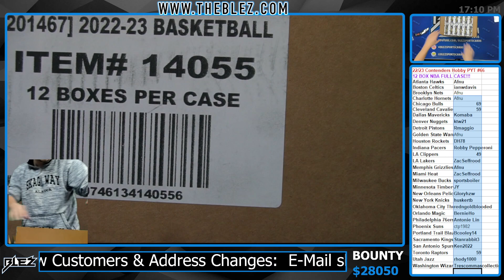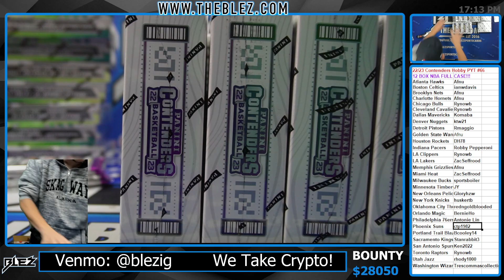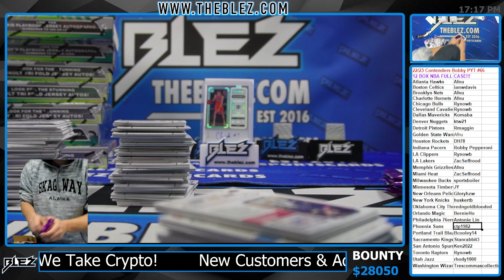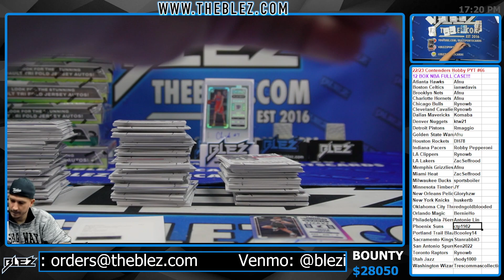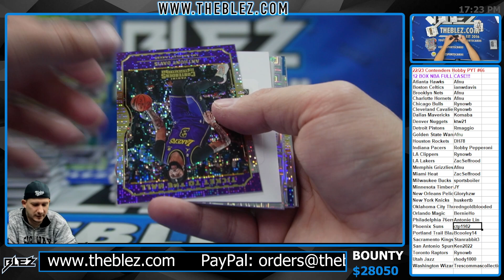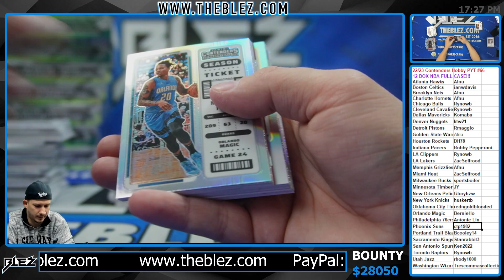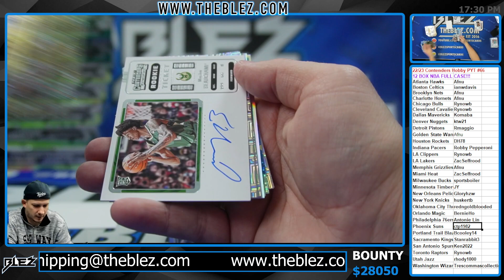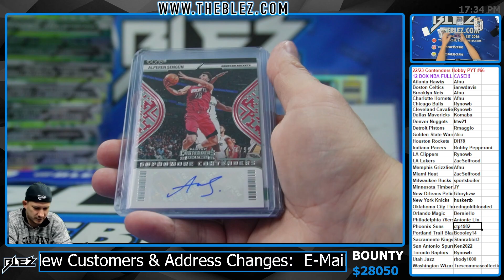2022-2023 Panini Contenders Hobby FULL CASE BREAK #66 Pick Your Team